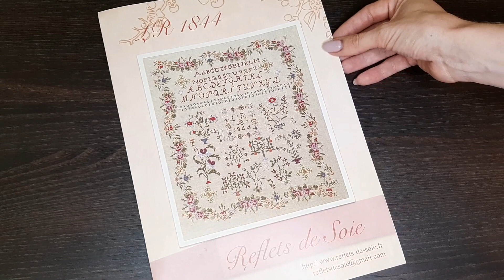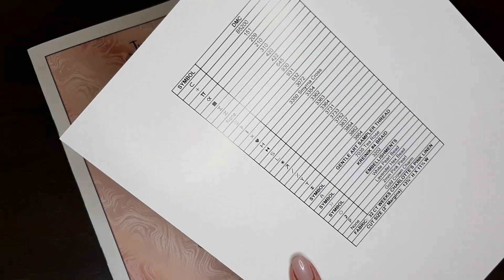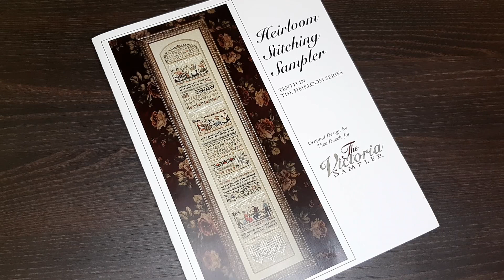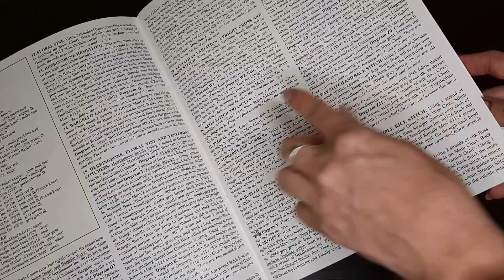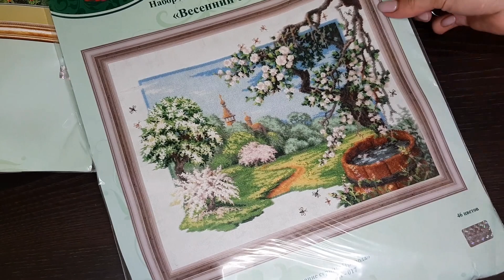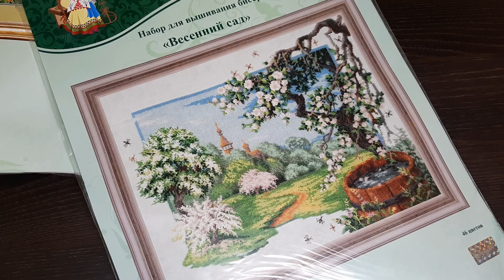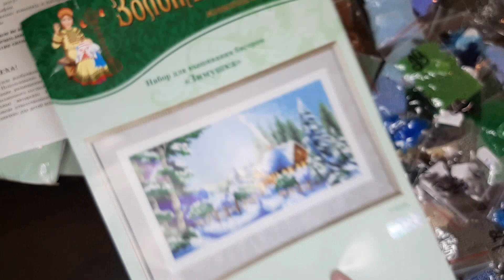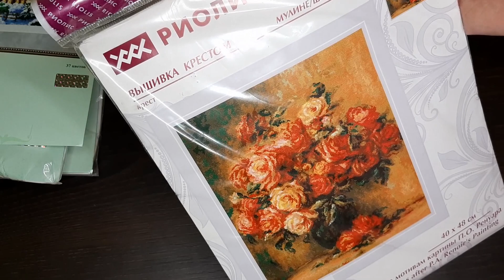Вышивальные покупки и подарки